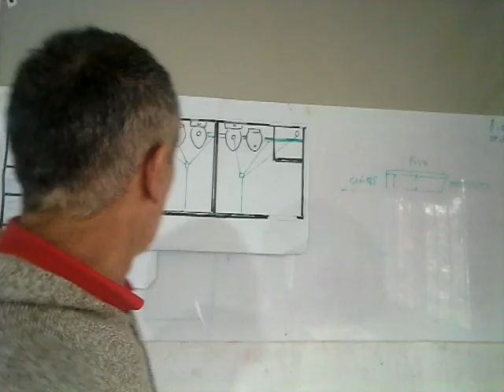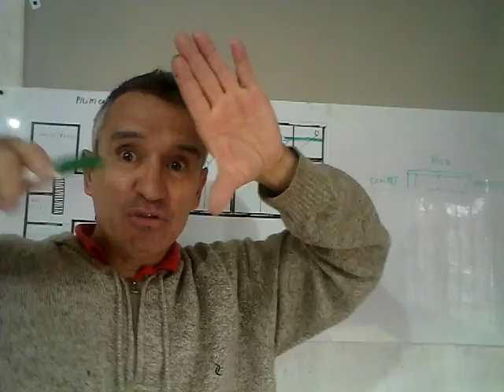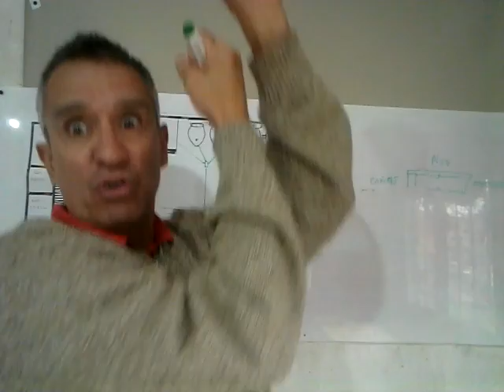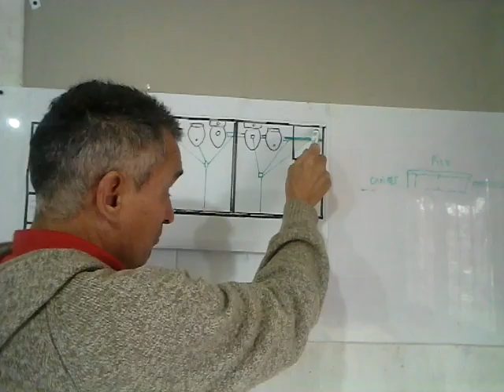COMO DISTRIBUIR LOS CAÑOS DEL DESAGÜE DEL BAÑO🪠🚿🛀🚽🧻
si te gusta el contenido, colabora con nuestro trabajo  de este canal, entre todos es posible

👉💲💲:Dale clic al corazón de GRACIAS y hacerte socio de mi canal.